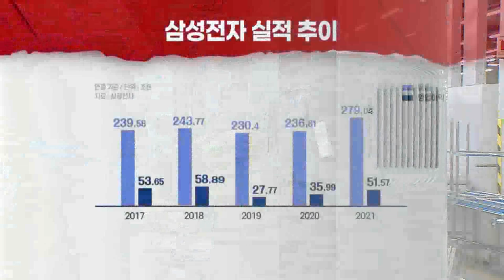실적시즌 포문 연 삼성전자… IT 기업 호실적 예고 (20220107)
- 삼성전자 4분기 잠정 실적... 매출 76조 ‘신기록’
- LG전자도 최대 실적... 美 월풀 넘어 가전 1위 유력
- 실적 시즌 본격 개막... 주요 기업 호실적 예고
- 1분기 실적은 둔화 전망... “4분기 대비 감소”